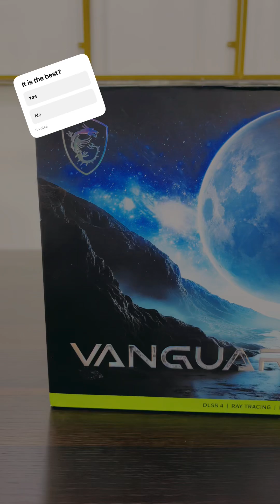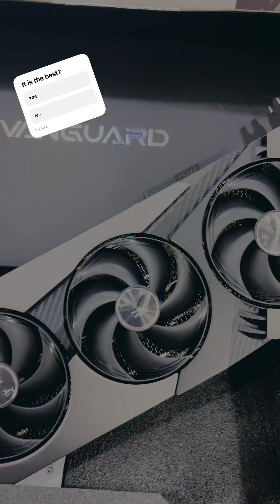MSI RTX 5090 Vanguard – The Ultimate GPU Has Arrived!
Say hello to the MSI RTX 5090 Vanguard – a true GPU monster engineered for extreme gaming, AI, and creative workloads. This is the future of performance, wrapped in a bold and futuristic design.
Whether you game in 4K, stream, or render, the RTX 5090 handles it all without breaking a sweat. Watch till the end to witness raw GPU power!

msi vanguard 5090, rtx 5090 gpu, next gen graphic card, 4k gaming build, msi rtx setup, future of gaming, gpu for creators, ray tracing gpu 2025, ultimate pc graphics, nvidia 5090 benchmark, high end gaming rig, pc build india, graphics card showcase, beast gpu build